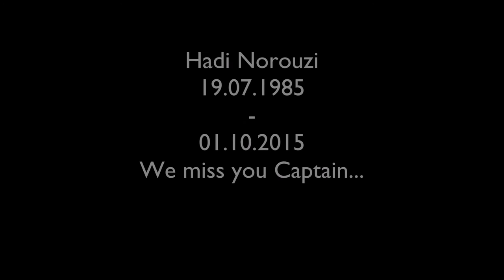Hadi Norouzi | R.I.P | We miss you